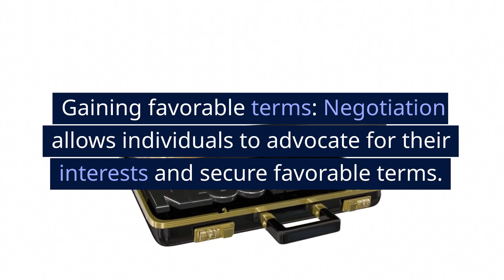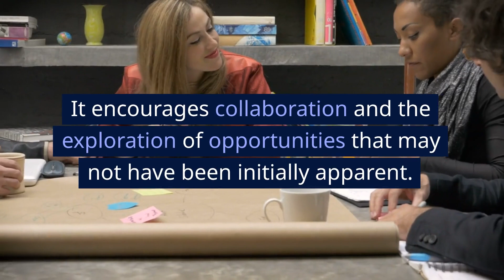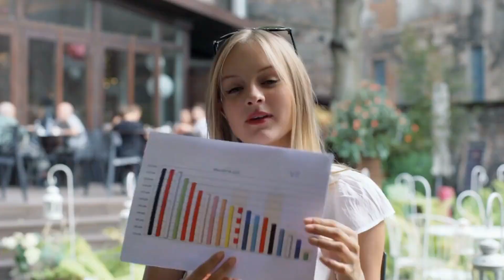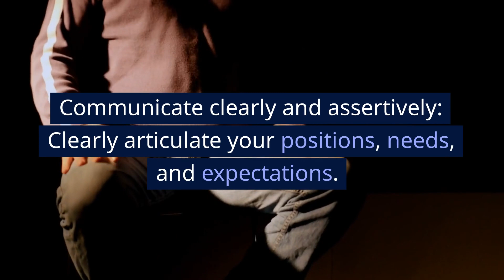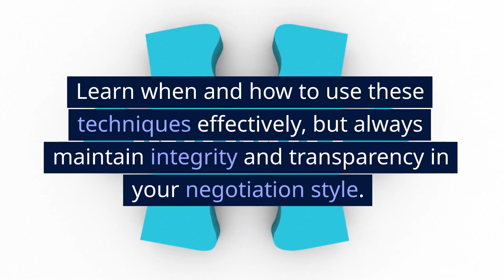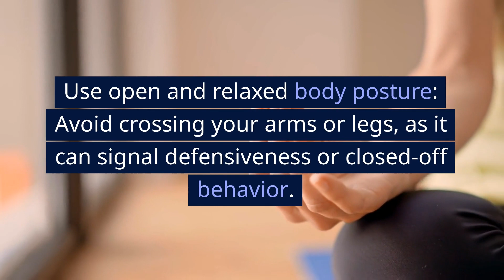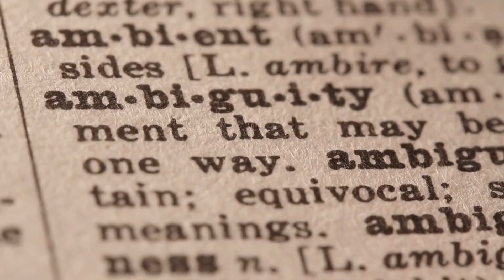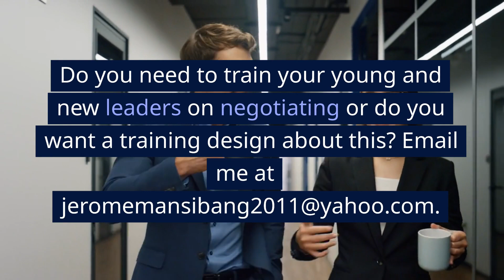How to Negotiate and Win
In this empowering video, we dive deep into the world of negotiation, exploring its immense importance and providing you with valuable techniques to become a skilled negotiator. Whether in business, personal relationships, or everyday interactions, negotiation plays a pivotal role in achieving win-win outcomes and fostering positive connections.

Join us as we uncover the significance of negotiation and its practical applications in various aspects of life. Discover how negotiation empowers you to resolve conflicts, build stronger relationships, and secure favorable outcomes. We'll share expert insights and real-life examples to illustrate the transformative power of effective negotiation.

Learn essential negotiation techniques, including active listening, effective communication, problem-solving, and principled negotiation strategies. Our experienced instructors will guide you through proven tactics that maximize value, create mutually beneficial agreements, and navigate challenging situations with confidence.

Unlock your potential as a skilled negotiator and gain the competitive edge in your personal and professional endeavors. Whether you're a business professional, a team leader, or simply looking to enhance your interpersonal skills, this video will equip you with the tools and knowledge to negotiate with finesse and achieve success.

Join us on this enlightening journey to master the art of negotiation and unlock a world of possibilities!